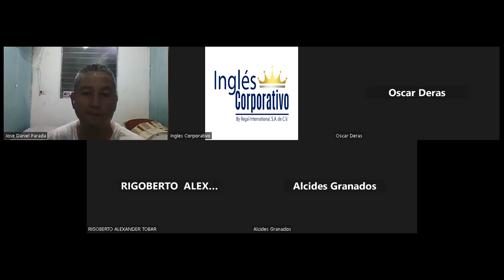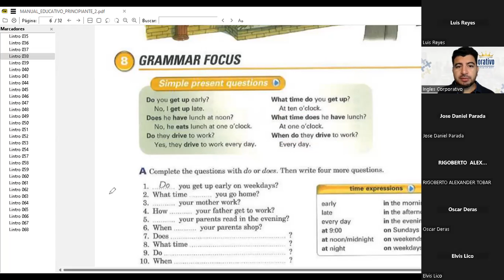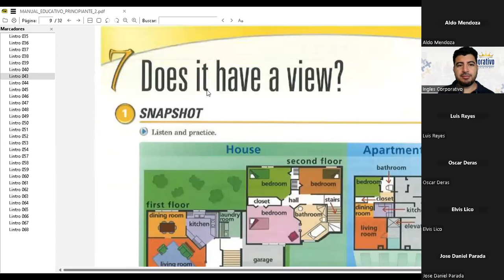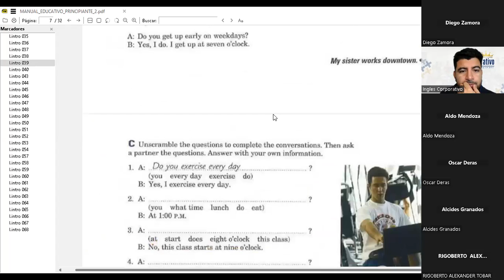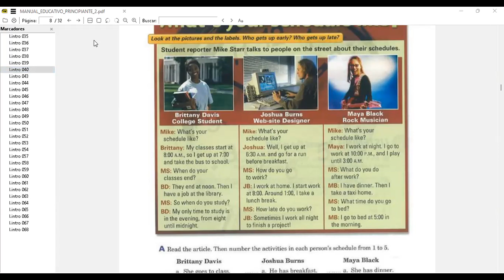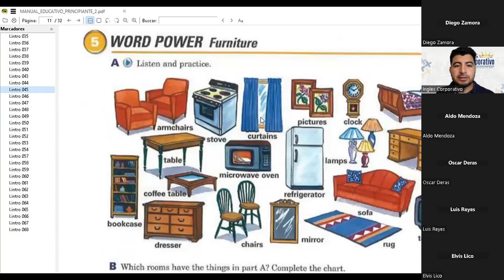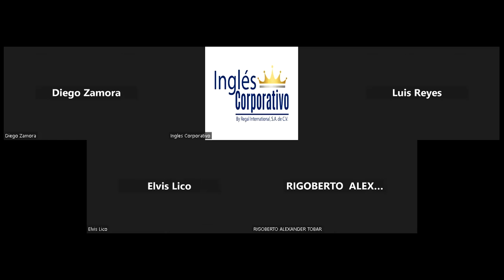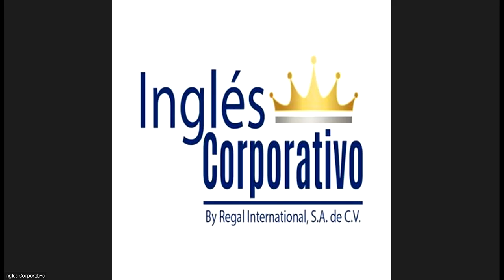Inglés Corporativo-13-11-2022-Does it have a view?